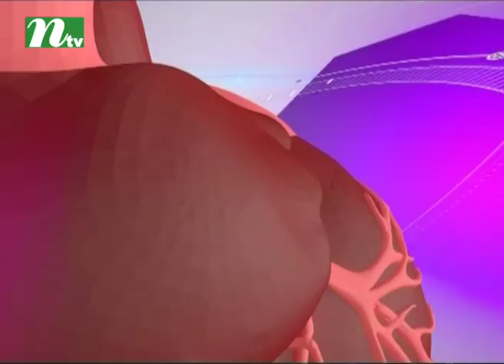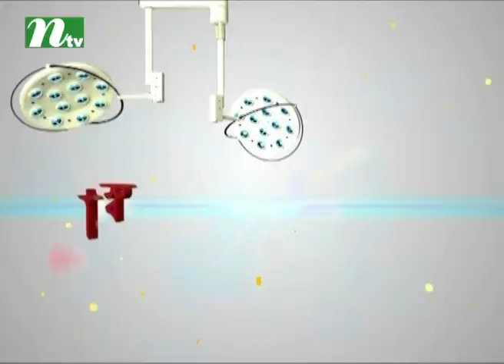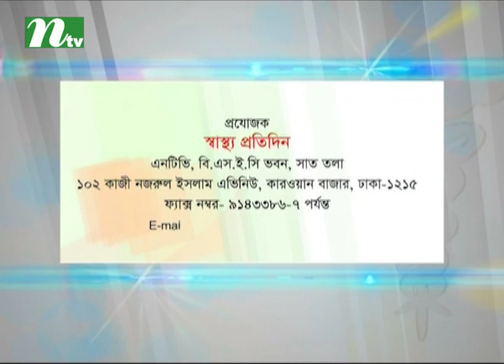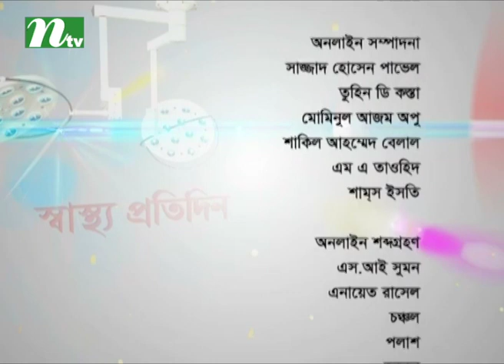বন্ধ্যত্বের কারণ কী | ডা. জগলুল হায়দার চৌধুরীর পরামর্শ | স্বাস্থ্য প্রতিদিন ৩০৭০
What are the causes behind infertility | Shastho Protidin | Episode 3070 | Advised by Dr. Joglul Haydar Chowdury | Presented by Dr. Shanjida Hossain | Produced by NTV | Country: Bangladesh 💙 Make sure to Subscribe to NTV HEALTH and Turn the Notifications Bell 🔔 ON!